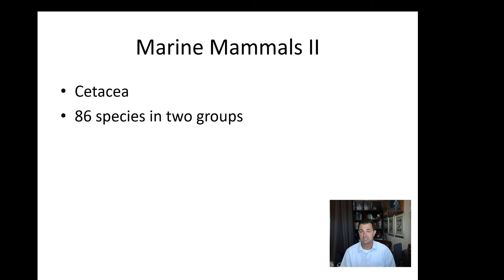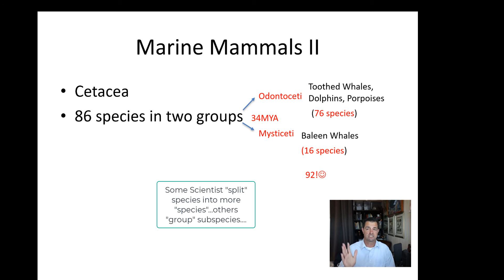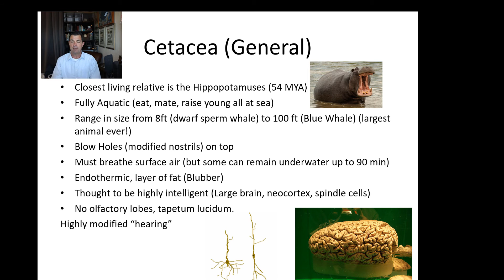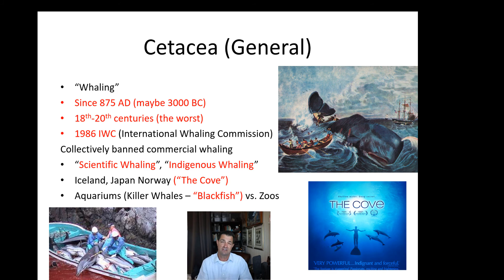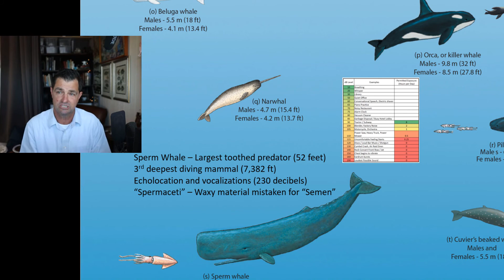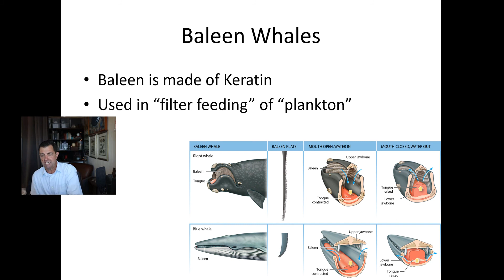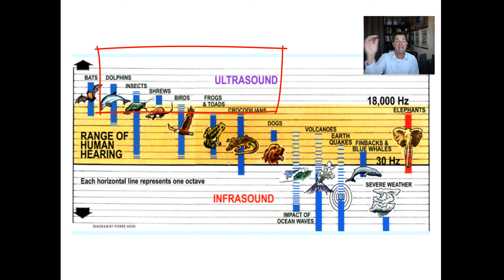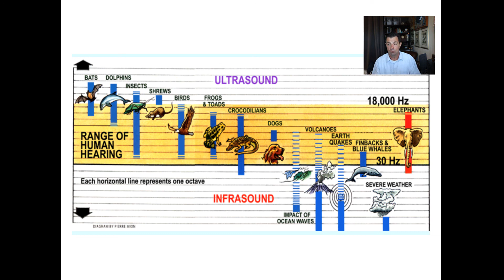Mammals IIa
This is the the second part of Marine Mammals covering up through Whales.